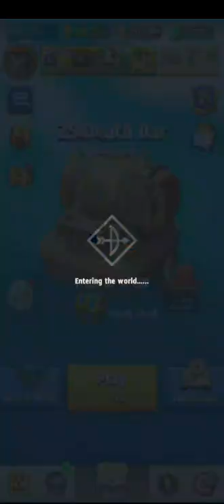Archero Chapter 25.Level-1 to 32